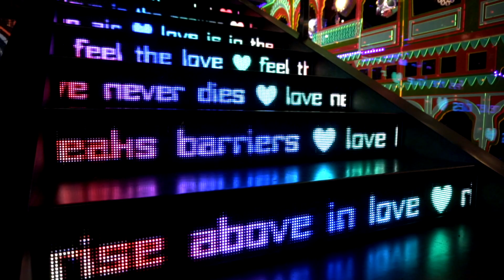INNSBRUCK a capodanno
Il nostro capodanno a Innsbruck. Tutte le info riguardanti le visite, i prezzi ecc, potete trovarli qui

Per qualsiasi domanda, scrivetemi pure sui social o nei commenti qui sotto!

(ogni tanto c'è la promozione e se ti iscrivi puoi ricevere 10€!)
Codice invito yap: ENRICOGE
(anche qui, ogni tanto c'è la promozione e se ti iscrivi puoi ricevere 10€!)

La mia attrezzatura:

📸 Sony 6500

Obiettivo super portatile da viaggio: poco luminoso ma perfetto per compattezza e versatilità!

Obiettivo della serie: come ho fatto a vivere senza

Samyang 35

Adattatore Sigma canon-sony per mantenere gli automatismi

Batterie di riserva per Sony con carica batterie fantastico!

📸 Tempo fa usavo la canon 700d ottima macchina per iniziare, soprattutto al prezzo attuale!
con questo obiettivo

Nelle esplorazioni usiamo:

🔦Torcia per gopro:

🔦Torcia da testa:

human safari, humansafari, vlog innsbruck, visitinnsbruck, guida innsbruck, cosa vedere innsbruck, travel, travel vlog,